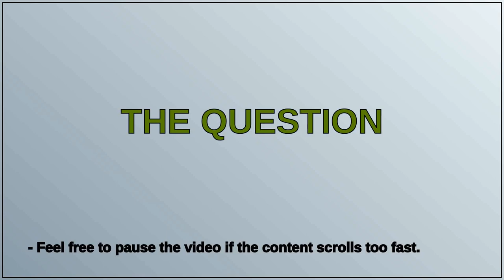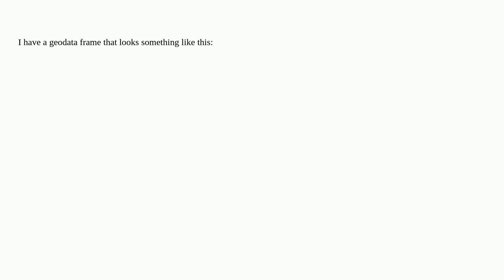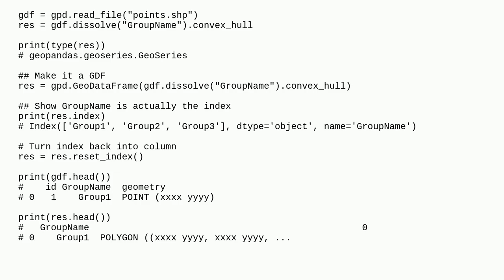Gis: Converting GeoPandas points to polygons and retaining column information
Converting GeoPandas points to polygons and retaining column information

A special thanks goes out to the community

  python geopandas